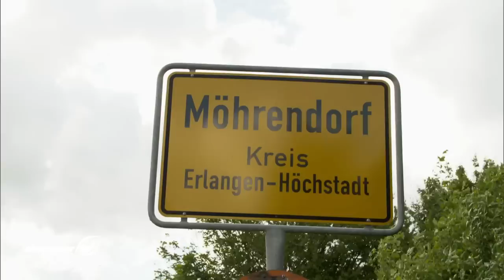Dirk testet sich durch die Bratwurst-Republik: Wo gibts die beste? | Abenteuer Leben | Kabel Eins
Die Bratwurst ist ohne Zweifel eine deutsche Tradition. Je nach Region gibt es allerdings große Unterschiede in Sachen Geschmack und Zubereitung. Chefkoch Dirk Hoffmann möchte sie alle probieren und testet bundesweit Bratwürste.